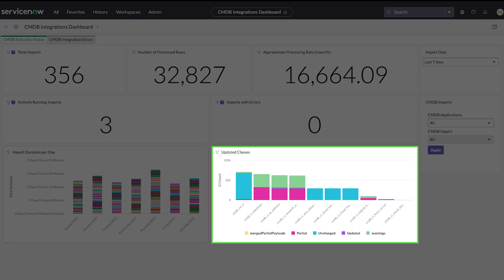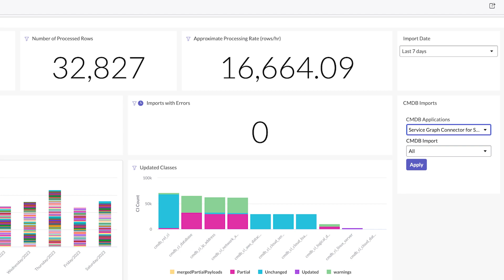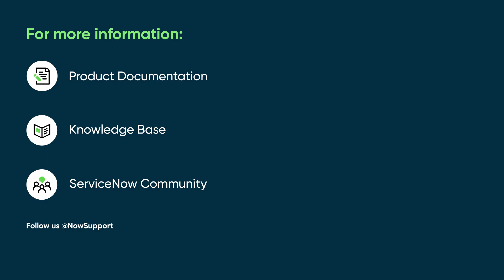CMDB Integrations Dashboard | Overview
Overview of the ServiceNow CMDB Integrations Dashboard.

Role required: none

This video covers:
00:00 Intro
00:19 Execution status
01:02 Integration errors
01:12 Filtering the data